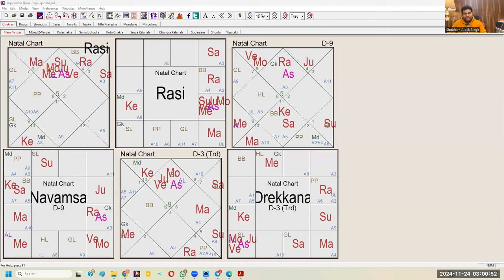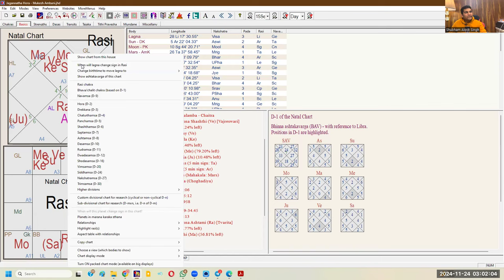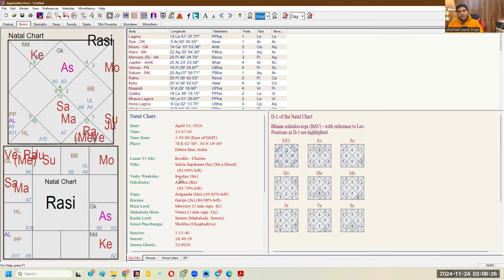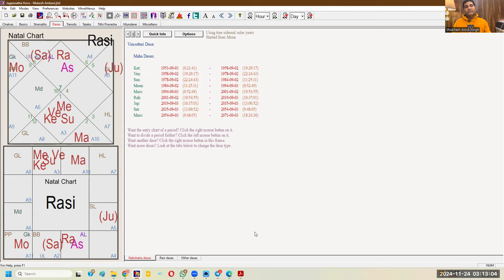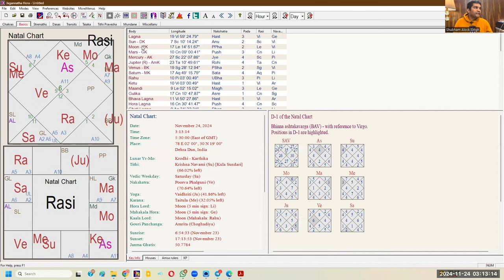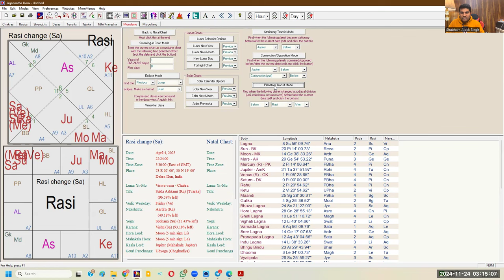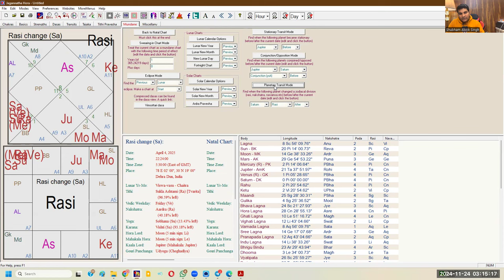Weekday Lord: 7 Techniques of Horoscope Analysis & Timing Events